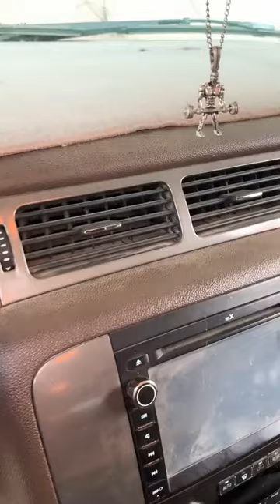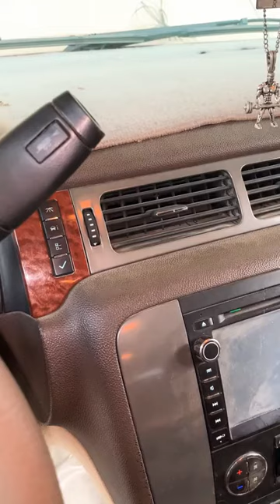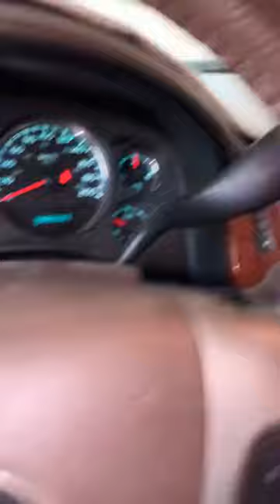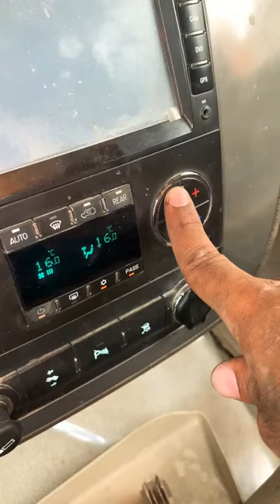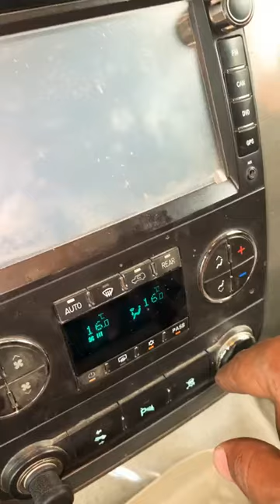حل مشكلة عطل القسام أو موزع هواء المكيف الأمامي جمس يوكن او تاهو 2007 2014 Yukon and Tahoe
من مشاكل القسام او مايسمى موزع الهواء المكيف يكون احيانا التوزيع جهة السائق يطلع هواء حار  وباقي فتحات التوزيع  التكيف بارد واحيانا ما يجي توزيع الهواء على الوجه او الرجلين فقط فوق عند الزجاج الامامي وهذه المشكله لاينفع فيها برمجه او فصل راس البطاريه لأن الخلل ميكانيكى وليس كهربائي .وهذا شرح لاحد الاخوه الافاضل فى طريقة حل المشكله